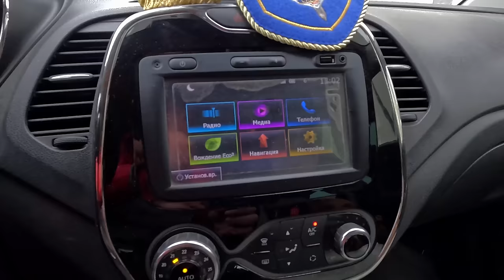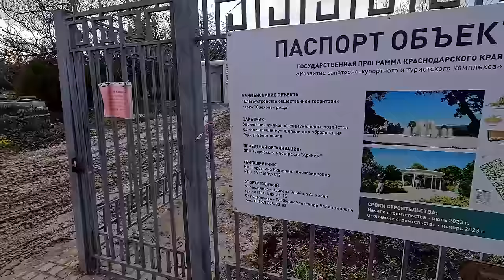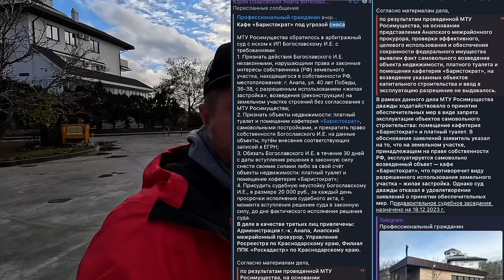СНОСЯТ АНАПУ НОВАЯ НАБЕРЕЖНАЯ! ТУРГЕНЕВСКИЙ и ТРУДЯЩИХСЯ ПЛЯЖИ. САМЫЙ ХОЛОДНЫЙ ДЕНЬ. ПЛОХОЙ ПРОГНОЗ